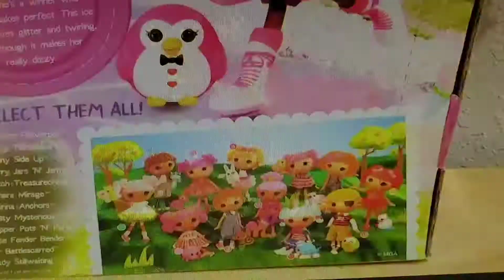Max And Ruby What All-natural Treatment Grandma Max He's All Muddy That's Right